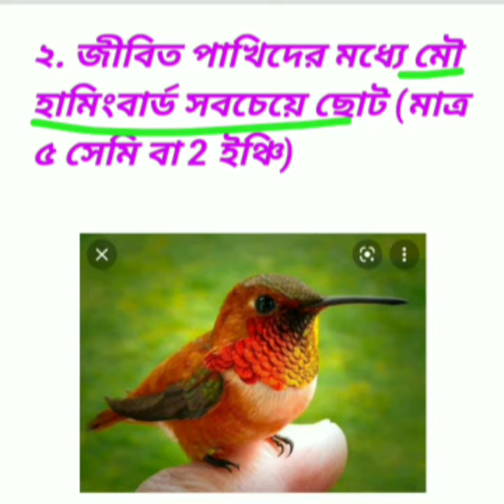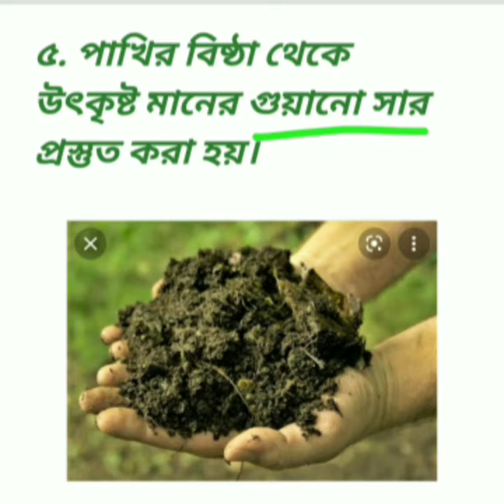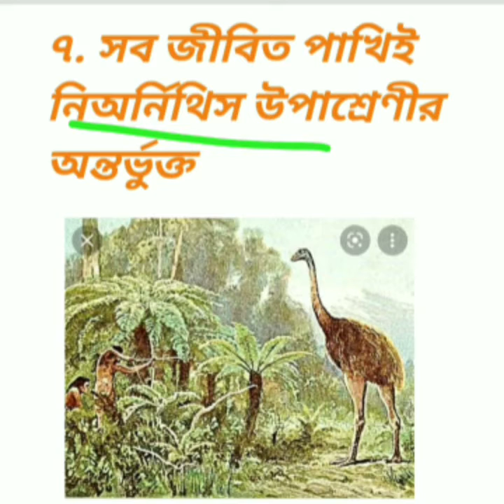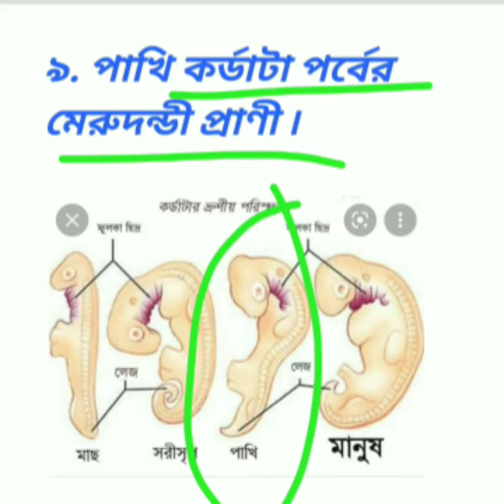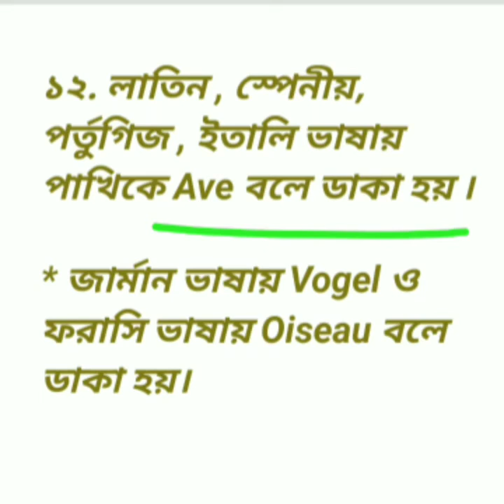পাখিদের_সম্পর্কে_অজানা_১৫_টি_তথ্য 15_Unknown_Facts_On_Birds